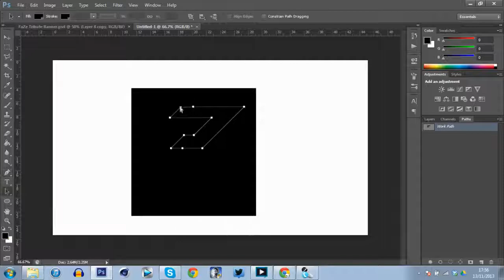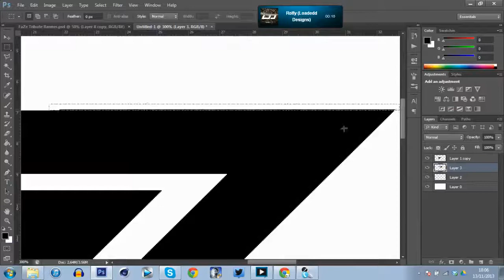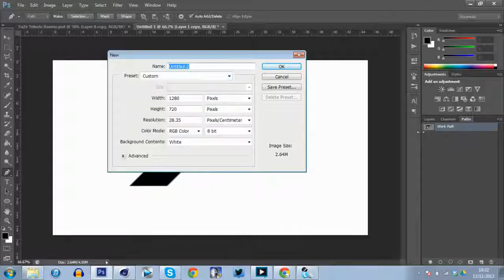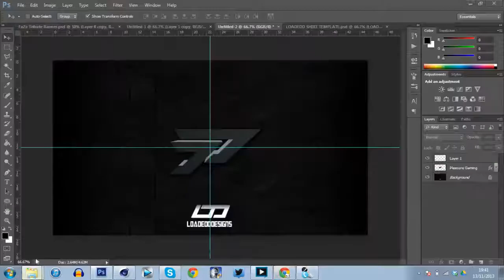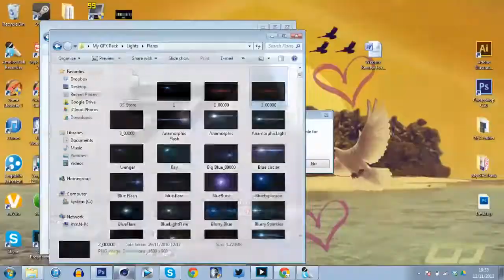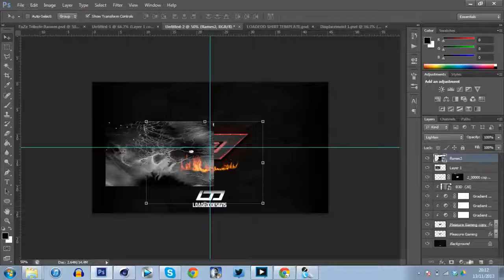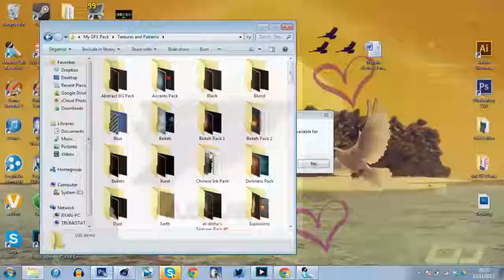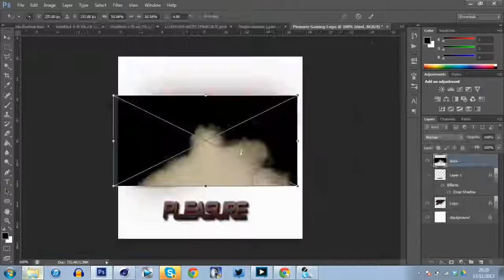Loadedd Graphic Design: Speed Art | "Pleasure Gaming" Logo Design by Loadedd Designs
Please Read Whole Description:
This is a Logo Design for the new up and coming clan, Pleasure Gaming.